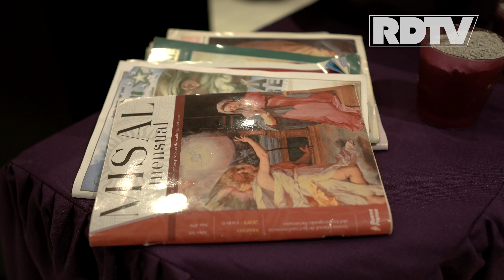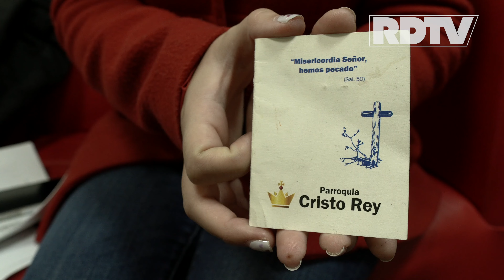Así se hace la ceniza para su imposición este "miércoles de ceniza"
Este miércoles inicia la cuaresma con la imposición de la ceniza

Uno de las celebraciones más importantes para la Iglesia Católica es la cuaresma y esta inicia precisamente con la imposición de la ceniza.

¿Sabes cómo se obtiene la ceniza que será utilizada en las iglesias católicas durante esta importante celebración?

En el seminario de Matamoros nos explican todo el proceso para obtenerla